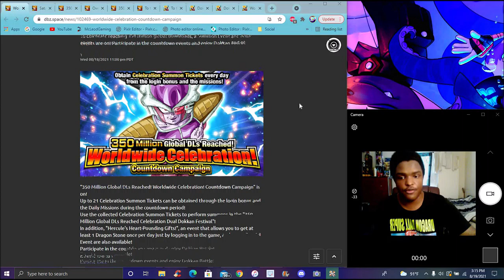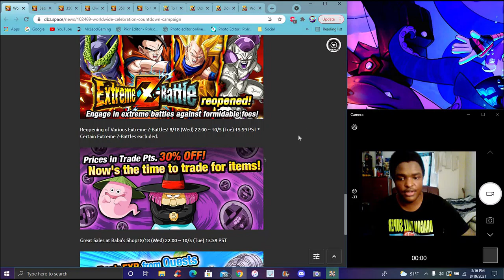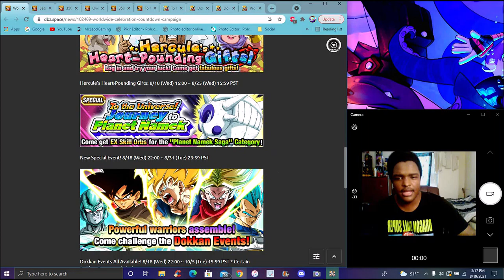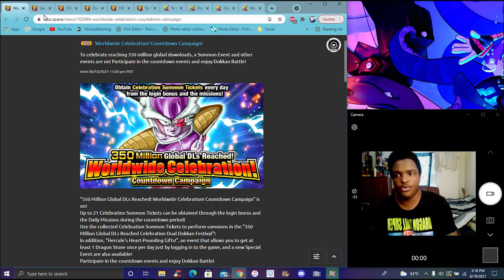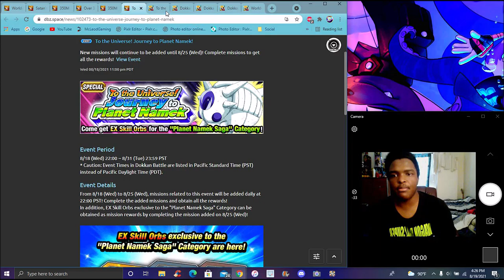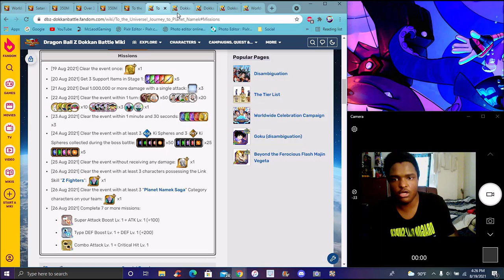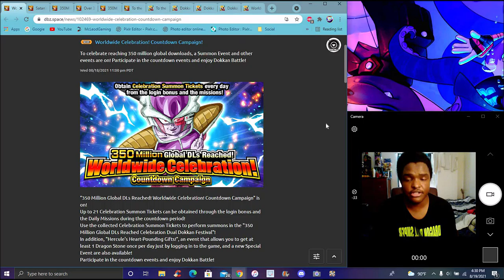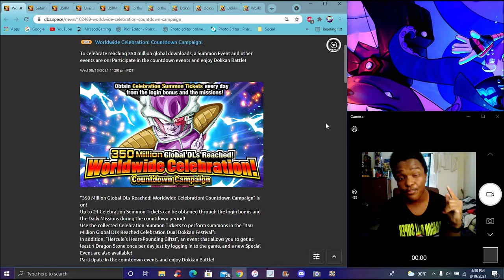OH... BANDAI!!! ??? THE 350 ML DL's COUNTDOWN CAMPAGIN 2!! TICKET BANNERS! & MORE DBZ Dokkan Battle